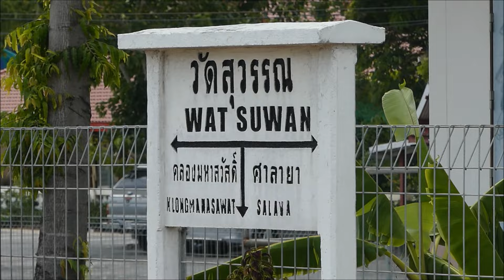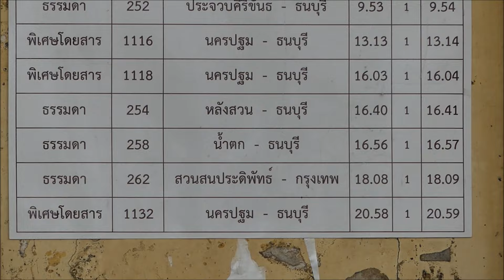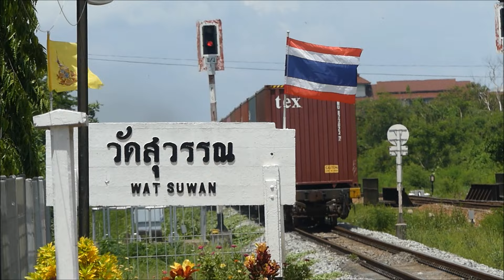สถานีรถไฟวัดสุวรรณ (Wat Suwan Railway Station)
สถานีรถไฟวัดสุวรรณ ตั้งอยู่ที่ ต.มหาสวัสดิ์ อ.พุทธมณฑล จ.นครปฐม ในเส้นทางรถไฟสายใต้ ด้านหลังสถานีเป็นที่ตั้งของวัดสุวรรณาราม และคลองมหาสวัสดิ์ บรรยากาศเงียบสงบ เหมาะแก่การมาพักผ่อนดูรถไฟ ทำบุญไหว้พระ และให้อาหารปลา

ถ่ายวันที่ 26 พฤษภาคม 2567